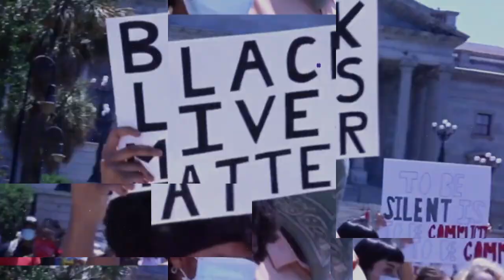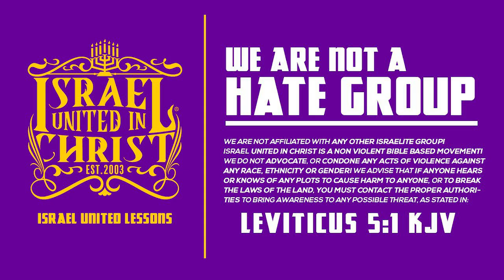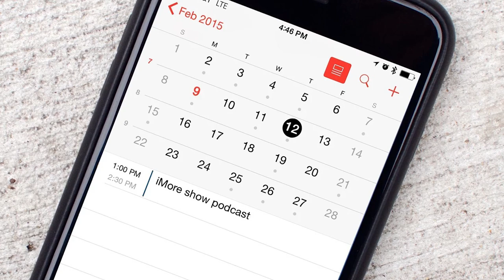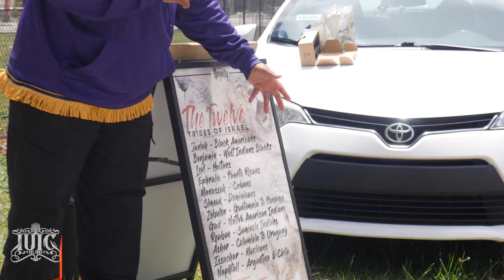IUIC | LGBT And Christian Folks Get WARNED By The Watchmen | Columbia SC